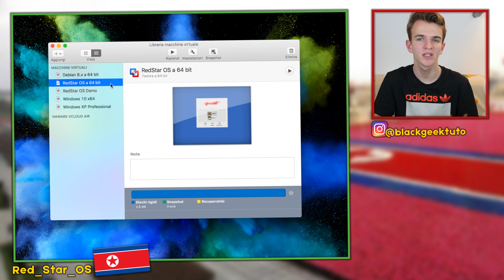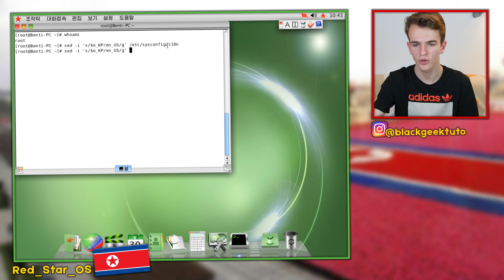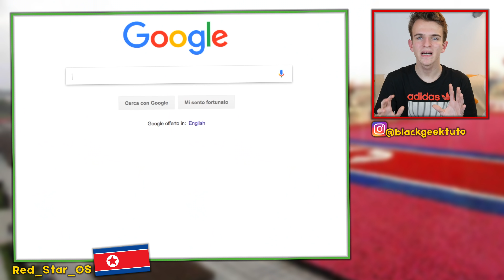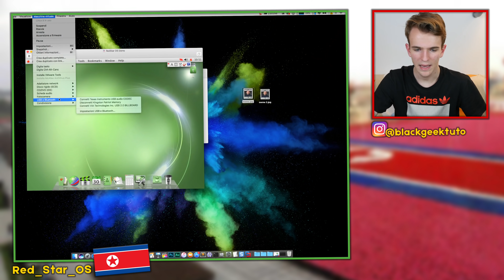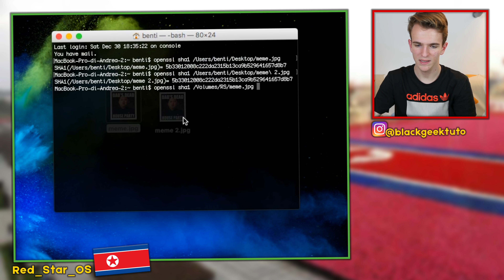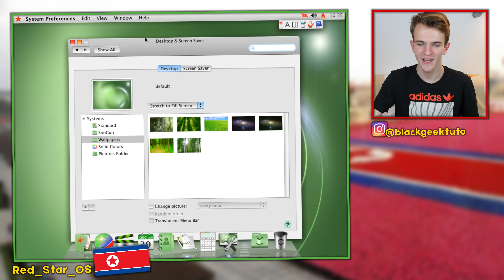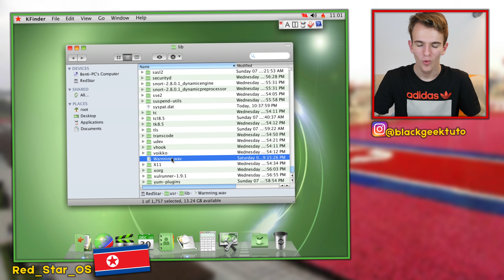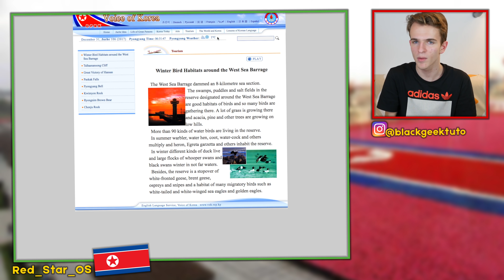SEGRETI ORRIBILI nel sistema della COREA DEL NORD (Red Star OS)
Ecco alcune sconvolgenti rivelazioni riguardanti il sistema operativo della Corea del Nord, RedStar OS 3.0...

SOCIALS

Instagram ➜ @blackgeektuto
Facebook ➜ BlackGeekTutorial
Twitter ➜ @blackgeektuto
Periscope ➜ @blackgeektuto